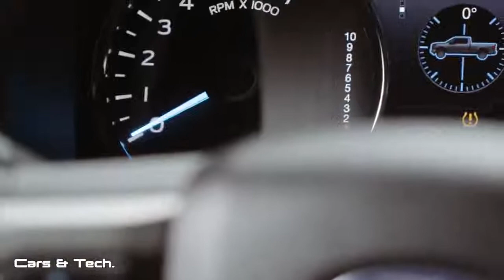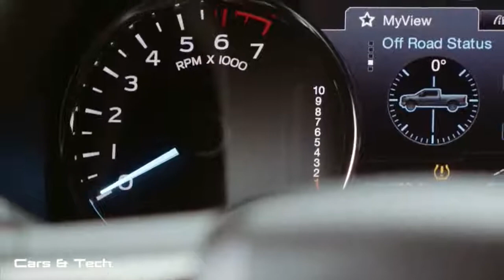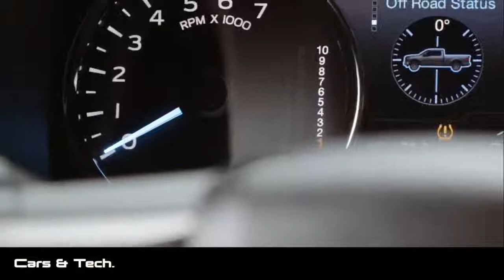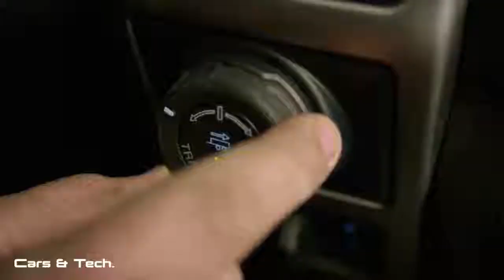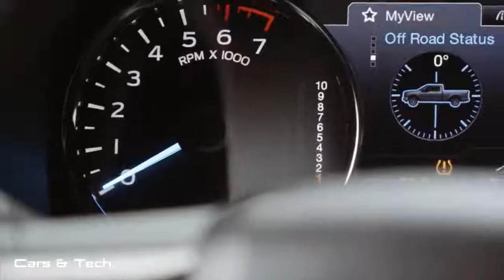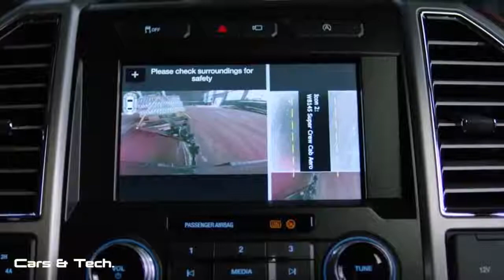2018 ALL NEW FORD F-150 - THE NEW STANDARD OF TRUCKS!!!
Ford introduces the new 2018 Ford F-150.

Three years after first introducing the high-strength, military-grade, aluminum-alloy-bodied Ford F-150, the new F-150 arrives with bold new front and rear styling, advanced technologies – including available Pre-Collision Assist with Pedestrian Detection – and improved engines.

The new F-150 introduces an all-new, standard 3.3-liter V6 engine, with direct-injection for increased efficiency. The 3.3-liter V6 is expected to offer the same 282 horsepower and 253 lb.-ft. of torque as the previous model’s standard 3.5-liter V6.
An all-new second-generation 2.7-liter EcoBoost engine features advanced dual port and direct injection technology, reduced internal friction and improved robustness – all for improved levels of output, efficiency, quality and durability. Like the 3.5-liter EcoBoost, the 2.7-liter EcoBoost will be paired to the segment-exclusive 10-speed automatic transmission for 2018.
The 5.0-liter V8 also sees improvements in 2018, as the naturally aspirated engine features significant upgrades for increased power and torque. It’s also paired with the 10-speed automatic transmission for the first time.
The 2018 F-150 also adds an available all-new 3.0-liter Power Stroke diesel engine, designed, engineered and tested in-house and paired with the 10-speed automatic transmission. It’s the first-ever diesel engine offered for F-150.
In addition to the segment-first 10-speed automatic, the Ford F-150 is now the first full-size pickup truck to add automatic start/stop as standard equipment across all models and engines.

The 2018 F-150 is part of the Ford F-Series truck lineup, America’s best-selling truck for 40 consecutive years and America’s best-selling vehicle for 35 years.
Ford is previewing the new truck today during the FOX NFL Wildcard Pregame Show, which airs starting at 4 p.m. today. Ford is the Official Truck of the NFL. The truck will be revealed on Monday at the North American International Auto Show in Detroit.

The new 2018 F-150 goes on sale this fall. It will be built at Dearborn Truck Plant in Dearborn, Michigan, and Kansas City Assembly Plant in Claycomo, Missouri.

The all-new Ford EcoSport starts arriving in dealerships in early 2018.
2018 Ford
2018 ford expedition
2018 ford edge
2018 ford mustang gt500
2018 ford explorer
2018 ford ranger
2018 ford mustang mach 1
2018 ford fiesta
2018 ford escape
2018 ford atlas
2018 ford gt
2018 ford flex
2018 ford excursion
2018 ford kuga
2018 ford raptor
2018 ford focus
2018 ford focus rs500
2018 ford endeavour
2018 ford super duty
2018 ford mustang gt
2018 ford f150 raptor
2018 ford expedition aluminum
ford australia 2018
2018 ford bronco
2018 ford bronco price
2018 ford bronco interior
2018 ford bullitt mustang
2018 ford bronco raptor
2018 ford bronco release date
2018 ford bronco concept
2018 ford cars
2018 ford c max
2018 ford crown victoria
2018 ford cobra
2018 ford concept
2018 ford capri
2018 ford colors
2018 ford cummins
2018 ford escape concept
ford cargo 2018
2018 ford diesel
2018 ford dually
2018 ford diesel engine
2018 ford f150 diesel
2018 ford explorer sport
2018 ford raptor 5.0 ecoboost
2018 ford flex concept
2018 ford f150
2018 ford f250
2018 ford falcon
2018 ford f350
2018 ford focus st
2018 ford focus rs
2018 ford gt500
2018 ford shelby gt500
2018 ford hybrid
2018 ford interceptor
2018 ford lightning
2018 ford lineup
2018 ford lightning price
ford lobo 2018
2018 ford mustang shelby gt500 super snake
2018 ford mustang bullitt
2018 ford models
ford mondeo 2018
ford modelle 2018
2018 ford navigator
ford news 2018
ford neuheiten 2018
2018 ford pickup
2018 ford probe
2018 ford police interceptor
2018 ford powerstroke
2018 ford performance
2018 ford raptor price
2018 ford raptor v8
2018 ford taurus
2018 ford taurus sho
2018 ford thunderbird
2018 ford trucks
2018 ford torino
2018 ford transit
2018 ford transit connect
2018 ford transit connect wagon
2018 ford taurus redesign
2018 ford t bird
2018 ford territory
2018 ford vehicles
ford v8 2018